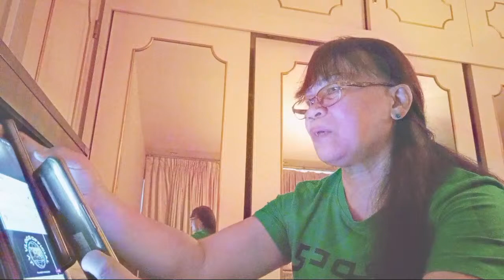WC to my LS LAPAGAN at DIKITAN Fr 🇸🇦 Eid Mubarak